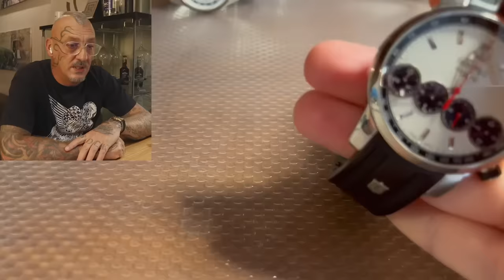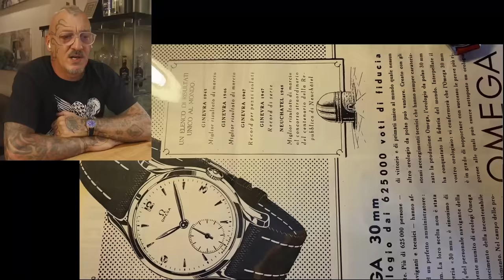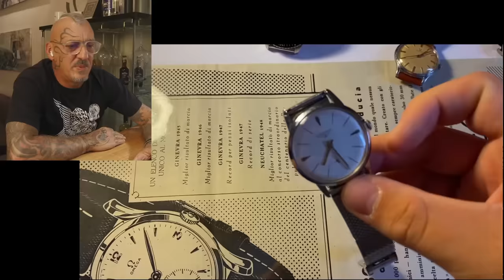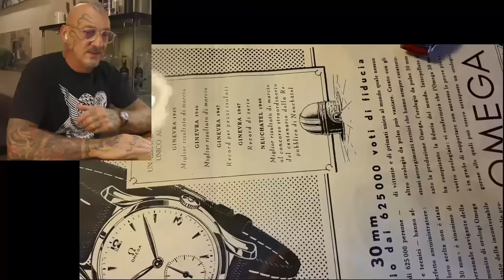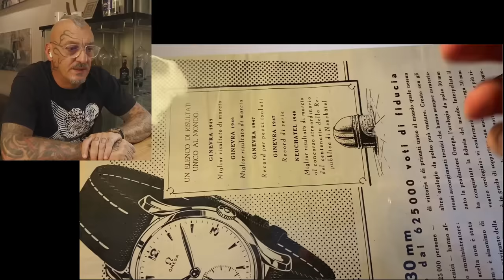Solo parti originali per lo Zenith El Primero?!